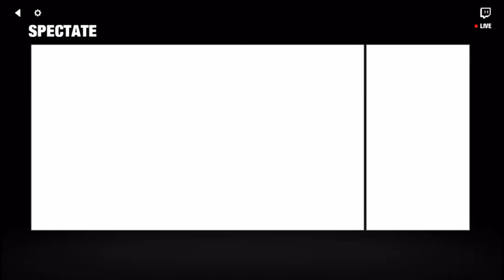Turkey Fight Night